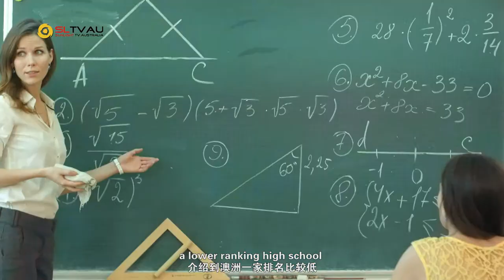LT Education Corporate Video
LT Education Corporate Video with SLTVAU logo